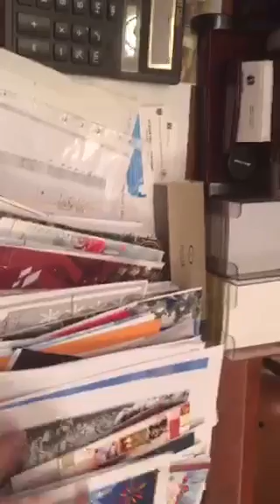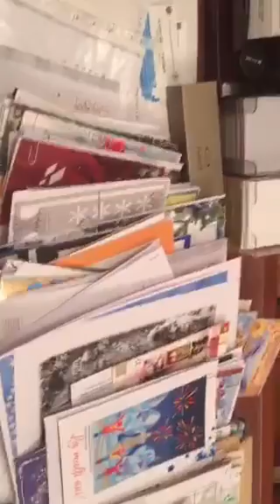Тимофти держит оборону. В 22.00 поговорим обо всем в"periscope".